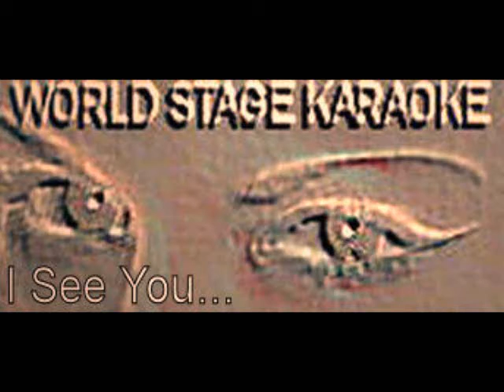Karaoke at Lady Luck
Worldstage Karaoke
Online! On Location!
Debut Host Appearance
Rex Rizz @Lady Luck
Show-Time Friday 10:00pm to 1:00am
Located Caledonia,Wi @2121 27th St